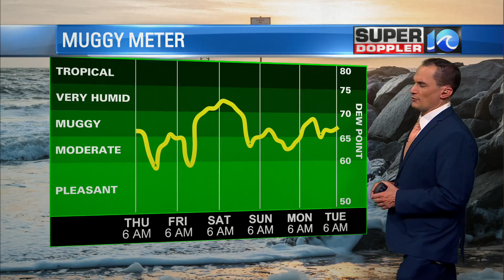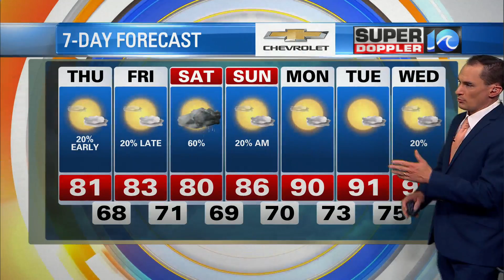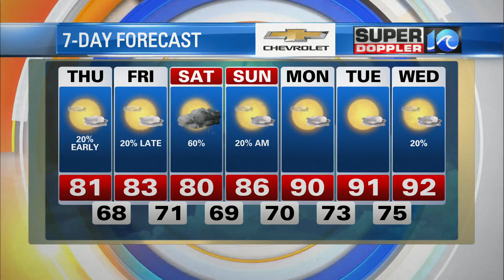WAVY Weather Morning Update | August 5, 2021